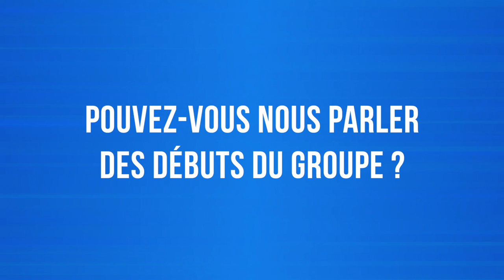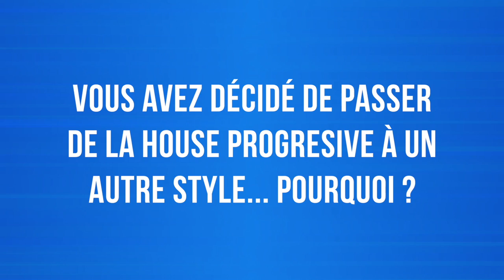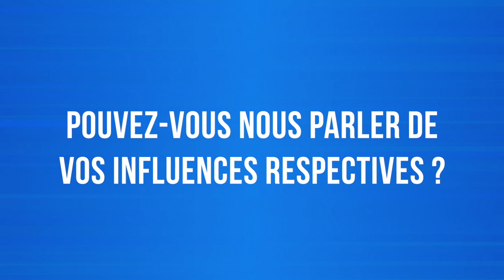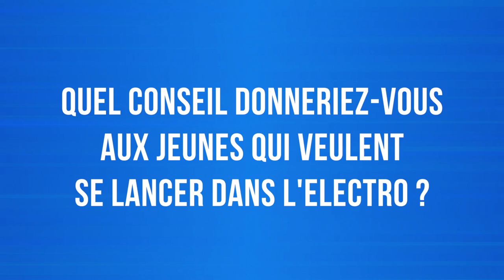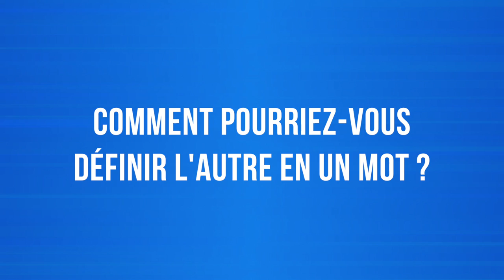The Loud Republic : "La musique est le langage international de l’émotion"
The Loud Republic sort aujourd’hui son nouveau titre : Don’t You Say You Love Me. L’occasion de revenir, dans le studio de Radio VL, sur le parcours de ces de Pierre et Maxime, un duo de DJs parisiens qui affirme un style mêlant violons organiques, voix mélancoliques et drop puissants à l’image de la violence émotionnelle véhiculée par les histoires de la vie.

Sujet : Hortense Gillot et Amaury Cottin